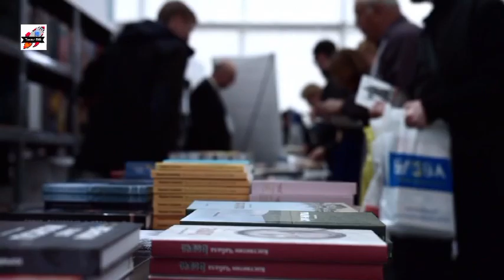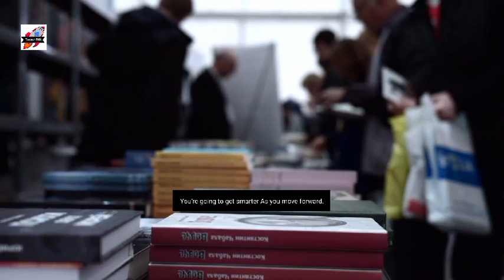If You’re Not Moving Forwards, You’re Moving Backwards | Jordan Peterson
1)This video has no negative impact on the original works (It would actually be positive for them)
2)This video is also for teaching purposes.
3)It is not transformative in nature.
4)I only used bits and pieces of videos to get the point across where necessary.